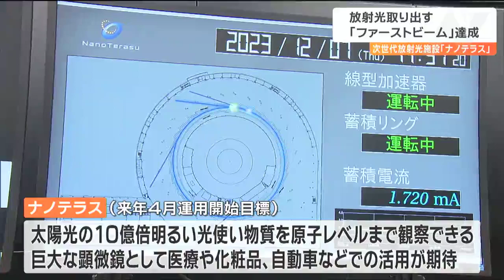蓄積した電子から放射光を取り出す「ファーストビーム」達成 次世代放射光施設ナノテラス来年4月の運用へ大きな一歩 東北大学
仙台市内で整備が進む次世代放射光施設「ナノテラス」。物質を原子レベルまで観察でき、様々な活用が期待されています。来年4月の運用に向けて7日、蓄積した電子から放射光を取り出す「ファーストビーム」が関係者にお披露目されました。東北大学青葉山新キャンパス内に整備中の「ナノテラス」です。小笠原悠記者：
「コンクリートの壁の奥に円型の装置があります。ここで、ほぼ光速に加速した電子をぐるぐる回しています。そこから初めて、放射光を取り出します」「ファーストビーム」を記念し、関係者による式典が行われました。研究開発機構の代表らが専用のタブレットを使って電子を蓄積する円型加速器から放射光を2つのビームラインへ導入しました。量子科学技術研究開発機構　小安重夫理事長：
「無事にファーストビームを終えることができ大変喜んでいる。それぞれのビームラインで（放射光を）最適化して、目的にあった使い方ができるように整備していく」来年4月の運用開始を目指すナノテラス。太陽光の10億倍明るい光りを使い物質を原子レベルまで観察できる「巨大な顕微鏡」として医療や化粧品、自動車など様々な分野での活用が期待されています。施設では今後、ビームラインの先にある実験装置に光りを導く調整や光りの輝度を上げる作業を行うということです。